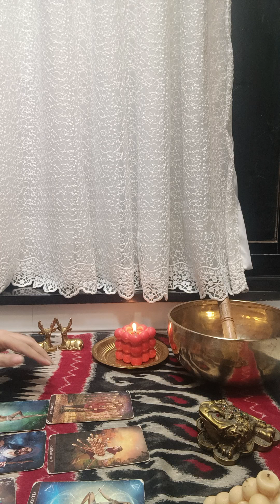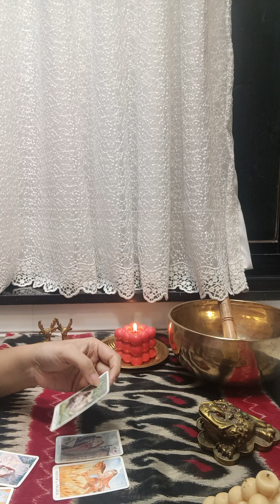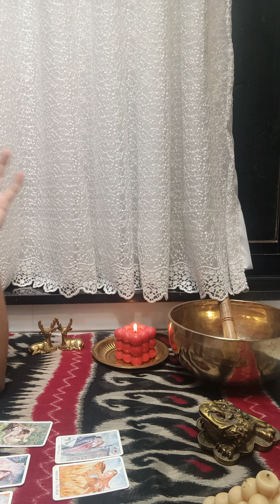KARMICS STILL IN PAIN OF DMS CHEATING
Hello Family
FOR PERSONAL READINGS
ANGEL READINGS

ANGEL HEALING

NUMEROLOGY

& CRYSTAL'S